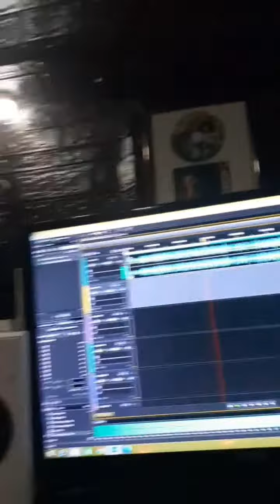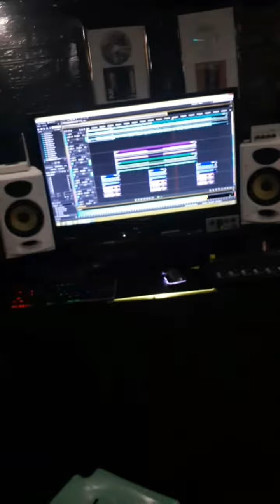mini vlog sa 724 records ey !!